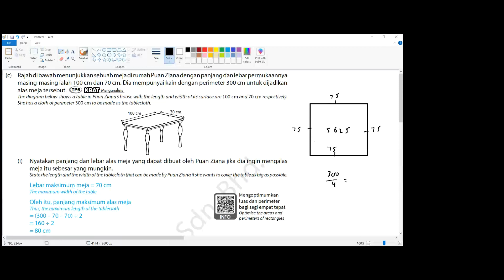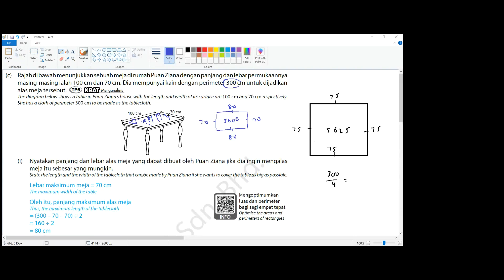Pelangi 红色那本 pg 132 Qc